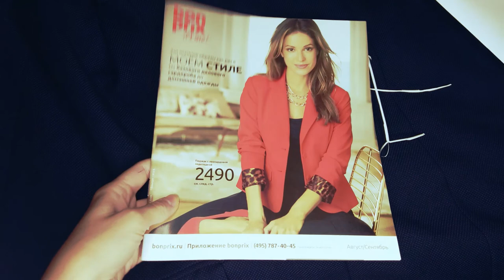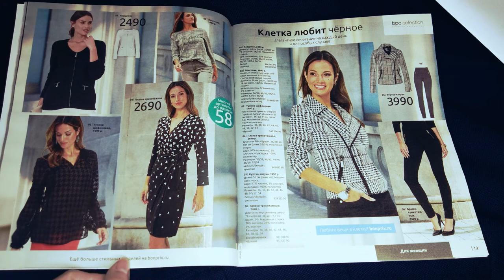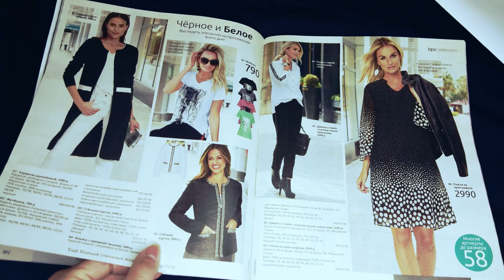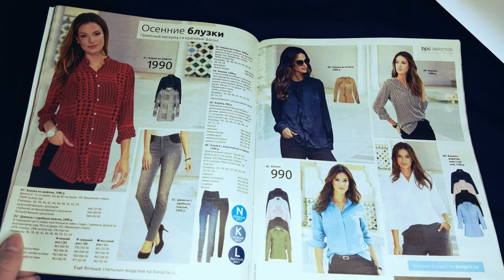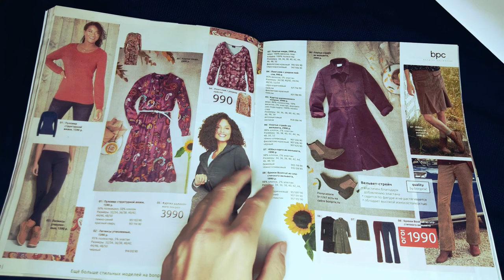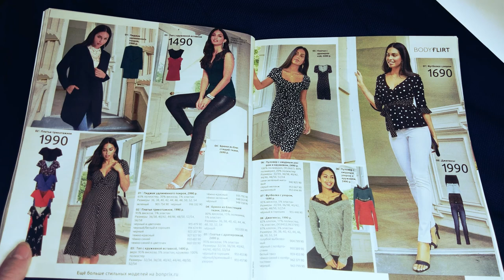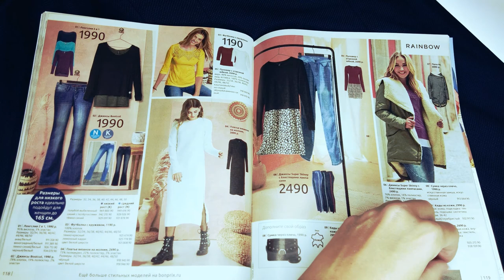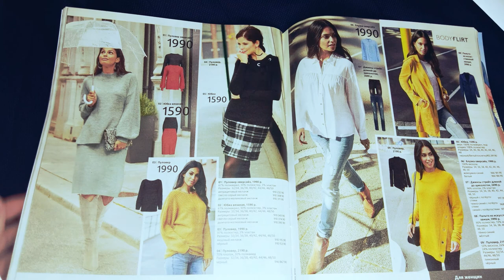Каталог Bonprix сентябрь 2020